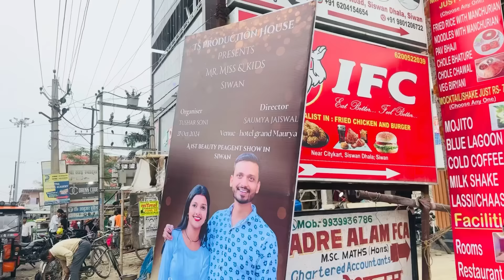Vlog #3205 | रैंप शो पे मनीषा | ऐसा प्रोग्राम देख कर दिल ख़ुश हो गया | शुक्रिया सिवान ❤️